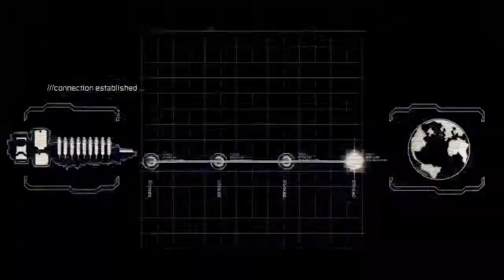Dead Space 2